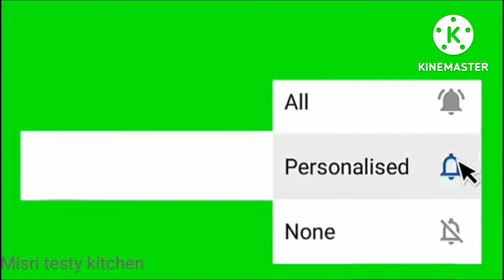ಗೋಬಿ ಮಟರ್ ಟ್ರೈ ಆಕೊರು ತಿಂಡೆನ್ಗ್ ಇದ್ರೆ ಟೇಸ್ಟ್ ಮರಕಲೆ|Gobi matar recipe 😋👌